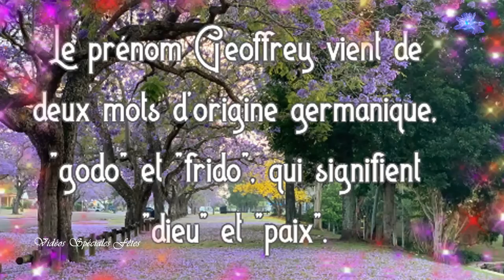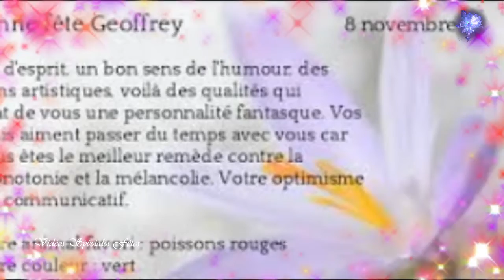🪂🌿🍂🍃Bonne Fête🪂 Geoffrey 🍃🍂🌿🪂